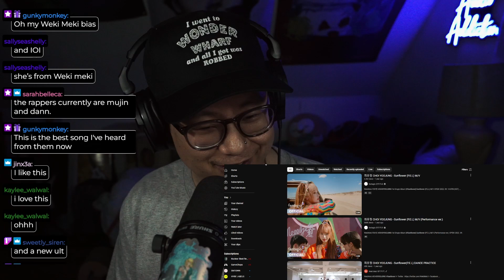Yoojung - Sunflower - Kpop Reaction!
It was fun to delve a little into Yoojung's solo material after our deep dive of Weki Meki! What did you think of the song?

We do these live on twitch at 8pm EST on Mondays and Wednesdays